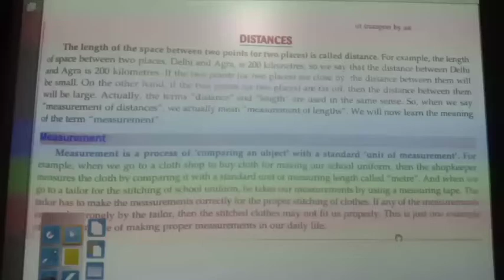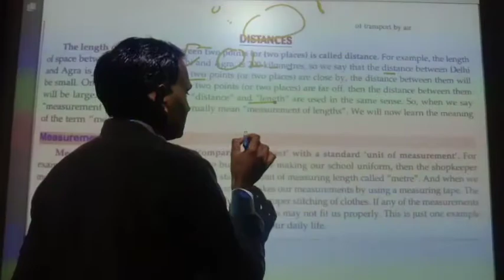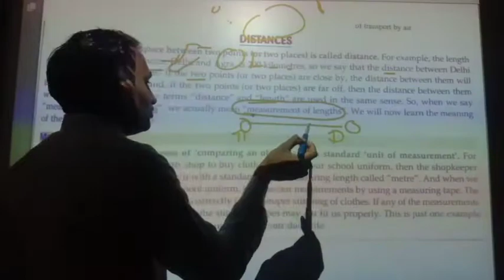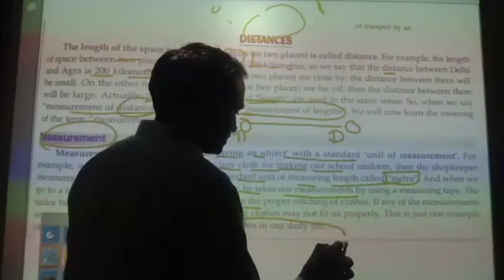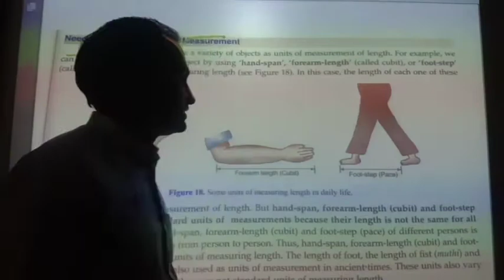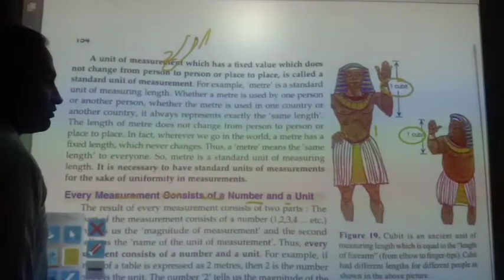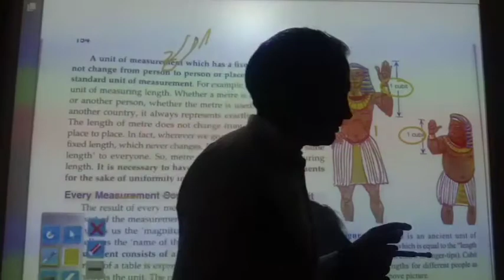Class - 6 Ch-10 Distances and it's measurement.